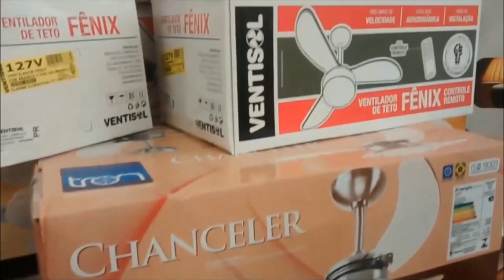EM BUSCA DE UM VENTILADOR DE TETO NA REDE BALAROTI.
EAI GALERINHA.
HJ FOMOS NA REDE BALAROTI PARA COMPRAR UM VENTILADOR DE TETO.

(Salmos, 125)

■ VÍDEO RECOMENDADO.
●SOLTANDO PIPA NA CASS VÓ.